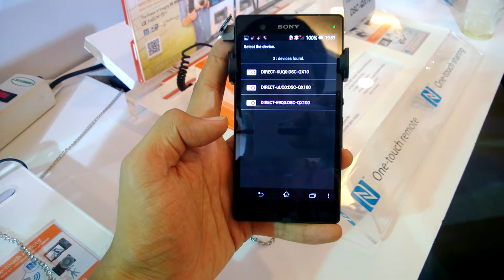DSC-QX10 2nd fail